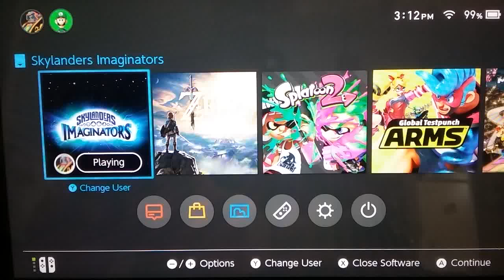Skylander Imaginators Let's play EP 20 : Holy Guacamole.